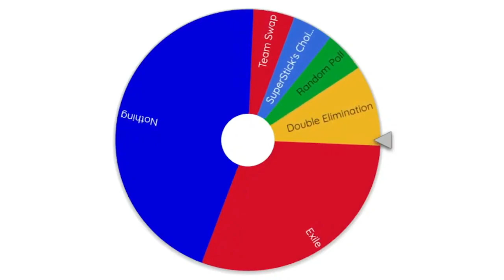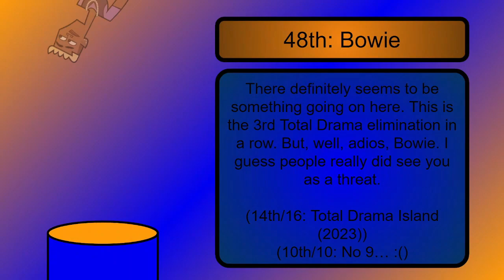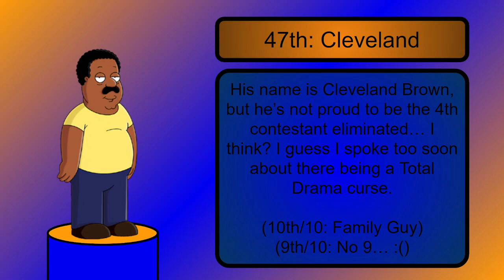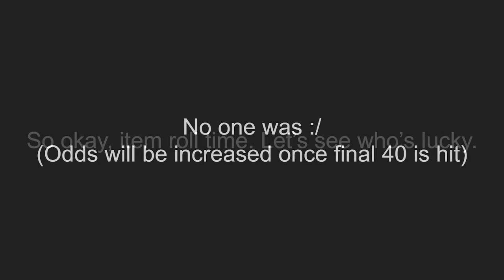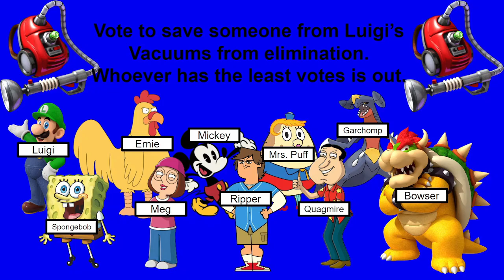SAVE Episode 4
This time, an interesting twist will occur, you'll see.